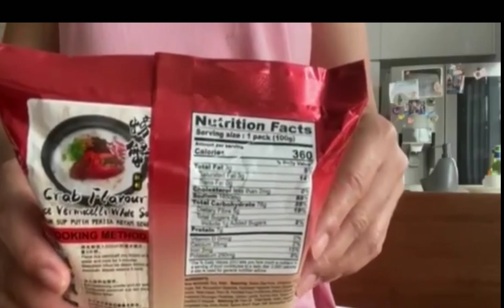Interesting Rice Vermicelli White Soup | Crab Flavour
Vermicelli rice
Water
Crab
Seasoning spices